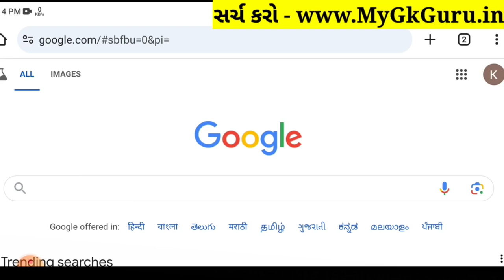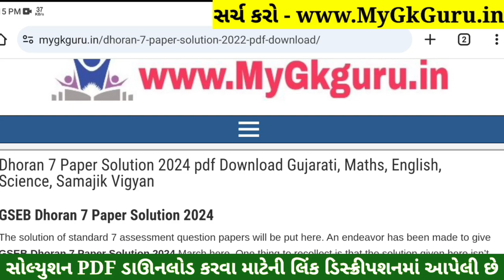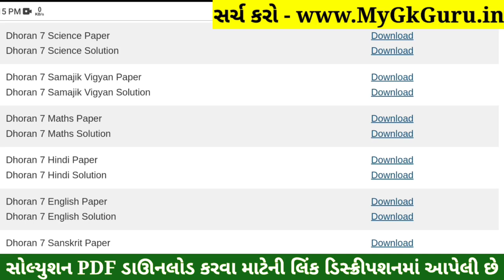💥 Std 7 Hindi Paper Solution 2024 80 Marks, Dhoran 7 Hindi Paper Solution 2024 Std 7, Std 7 Hindi